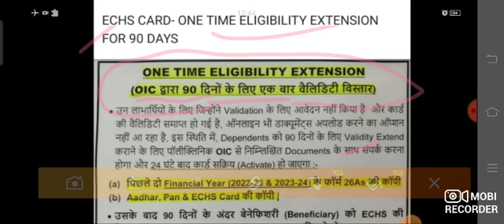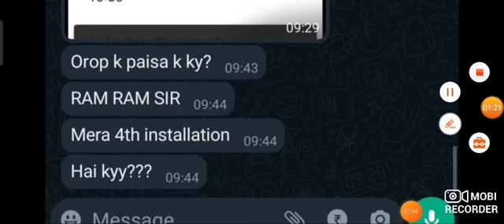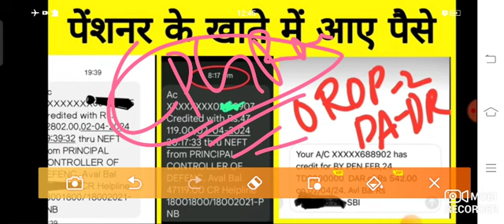खुशखबरी, OROP-2 पर PCDA और कोर्ट का तोहफा DA/DR | OROP-2 ARREAR जारी! Equal MSP & 8th CPC